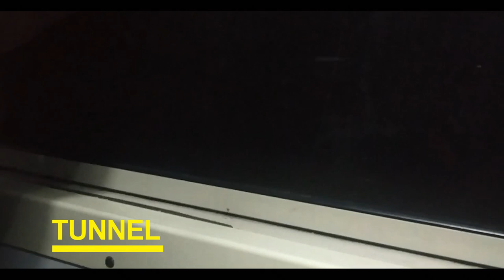Baramulla to Banihal in Train | Cinematic Video | Bitt Jaan Malik